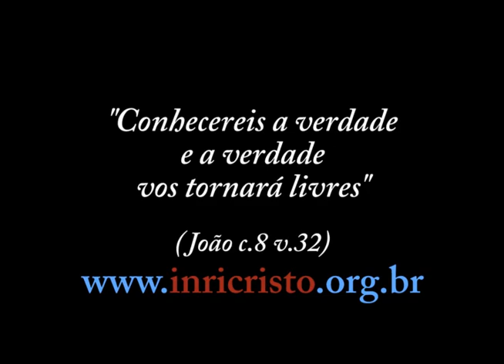INRI CRISTO ao vivo Juízo Final, Casamento Gay, Carl Sagan...30/11/2013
Perguntas a INRI CRISTO:
- Jesimiel (Paulista -- PE): Acompanho o Senhor há muitos anos. E admiro o Senhor pela a sua postura perante o mundo, sem se importar com o que dizem. Como o senhor vê o futuro do mundo?  Vai haver o juízo final como está prescrito na Bíblia? Ou é um modo figurado como está escrito?  O Juízo final será outro? Um grande abraço ao Senhor, muita paz e muita saúde.
- João Canário (Lisboa -- Portugal): Existem relações kármicas? Ou seja, amizades, namoros ou casamentos, em que as pessoas se dão muito mal, mas mesmo assim, não se conseguem separar de maneira nenhuma?
- Vladimir Nunes (Estudante de Engenharia -- UFRB): Inri Cristo, saudações. Recentemente assistir a um vídeo seu, no qual o senhor fala sobre Carl Sagan, a importância dele na compreensão do universo e a necessidade de ele ter sido ateu. Ora, o Senhor mesmo recomenda que principalmente ateus assistam a série Cosmos, produzida por Carl Sagan, contudo é justamente vendo esta série que a maioria das pessoas convence-se de seu ateísmo. Como o Senhor espera, então, que as pessoas assistam a série, e percebam um universo tão esplêndido e gigantesco acima de si quando o senhor mesmo, simultaneamente, pede para que creiam em você como único salvador? Como tirar o pensamento de todo o universo e aceitar que você é o filho de uma criatura imaginária criadora da Terra?
- Mateus (Goiânia -- GO): Inri, o grande Albert Einstein disse que não sabia como seria a Terceira Guerra Mundial, mas que a quarta seria de paus e pedras. Então a hecatombe nuclear que o Senhor diz seria a terceira? Como se dará então a quarta?
- Gustavo (Cambuquira -- MG): Jesus falou sobre os impostos, que dê a Deus o que é de Deus, dê a César o que é de César. Logo, temos de concordar com o aumento de IPTU em SP que chega a 78% pelo prefeito Haddad do PT, e devemos nos curvar à ditadura comunista do Lula e Dilma, que não valoriza o ser humano e as religiões?
- Kiko Gilberto (Rio Paranaíba -- MG): Inri, se o dia da morte está marcado, por que tem pessoas que conseguem escapar dela seja em acidentes, assassinatos e suicídio? E o que você tem a dizer das pessoas que tiveram EQM: Experiência de Quase Morte? Seriam revelações divinas?
- Cleomar Santos (Ilhéus -- BA): Por que grande parte das catástrofes para o Japão é terremoto, é tsunami, suicídios em massa, bomba atômica quase todo dia... Por acaso eles tem que sofrer mais do que nós brasileiros pecadores? E o mais engraçado é que eles conseguem se reconstituir rapidamente e se desenvolvem mais mais a cada dia, e o Brasil basta uma enchente pra acabar com tudo. Contraditório, não acha?
- Edgar Rogério (Zona Norte de São Paulo): Gostaria de saber se na sua igreja faz casamento de pessoas do mesmo sexo (casamento gay). Na carta de Paulo aos Romanos capitulo 1 versículos 26 e 27, existe menções de que Deus é totalmente contra o homossexualismo?
- Carlos Augusto de Almeida (Votorantim -- SP): A pessoa vítima de erro médico está saldando um débito carmático?
- André (Brasília -- DF): INRI, o consumo de leite de vaca e seus derivados está associado à aquisição de débitos carmáticos?
- Judas Iscariotes (Recife -- PE): Qual a sua opinião sobre o Projeto Portal, um grupo de pessoas que afirmam existir vários tipos de alienígenas viventes no nosso planeta que nos ajudam. Ah eles também fazem contato com eles, o mais engraçado é que os Ets falam a nossa língua. E aí, Inri, o que acha disso tudo? Na sua época de Jesus os Ets já existiam?